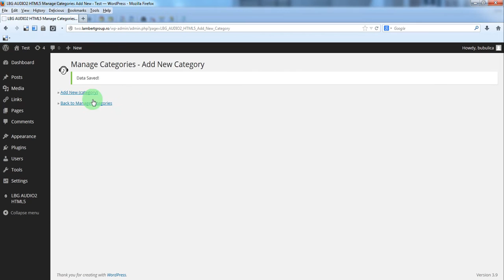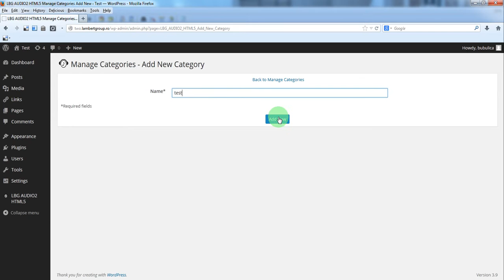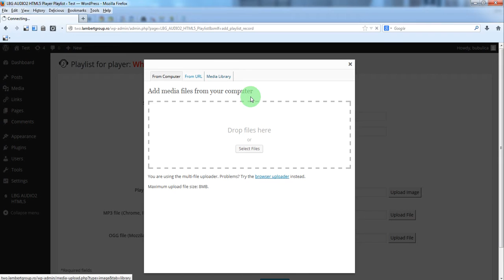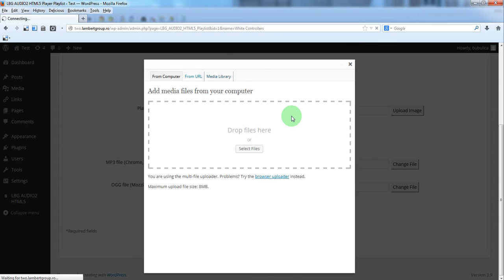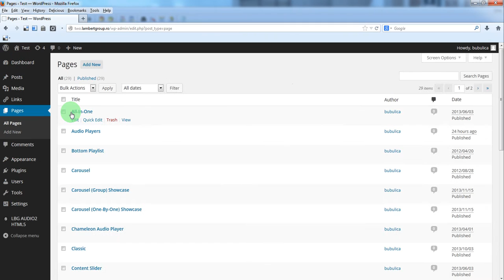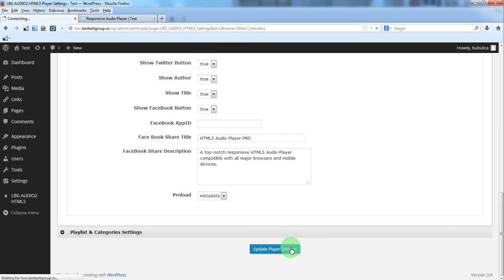Responsive HTML5 Audio Player PRO - Manage the playlist and categories